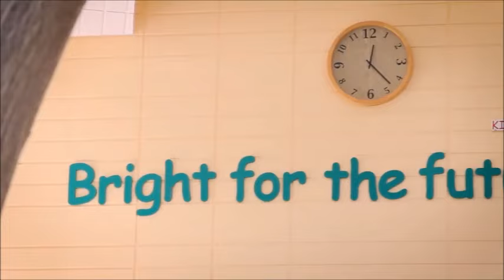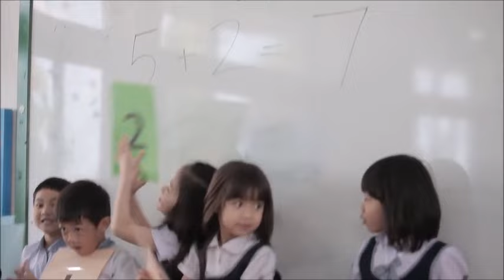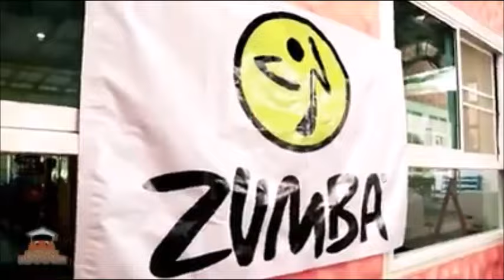"ซันชายน์เชียงใหม่" โรงเรียนที่ผู้ปกครองต้องจองคิวให้ลูกข้ามปี : เรื่องเด่นทั่วไทย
ที่สุดแห่งความฝัน และความหวังของพ่อแม่ผู้ปกครอง คือ การที่ได้เห็นลูกหลาน ได้อยู่ในที่ที่ปลอดภัย มีคนเลี้ยงดูที่ดี มีบรรยากาศที่เหมาะสม สร้างสุขภาพใจและกายให้แข็งแรง มีความคิดสร้างสรรค์ สิ่งสำคัญคือ ได้เรียนรู้ทักษะต่างๆ เพื่อให้เติบใหญ่ ภายใต้สภาวะแวดล้อมที่ดีตั้งแต่ช่วงปฐมวัย

และด้วยคุณสมบัติของสถานที่แบบนี้ ทำให้ “โรงเรียนอนุบาล ซันชายน์เชียงใหม่” ตั้งอยู่หมู่ 7 ตำบลหนองหวาย อำเภอหางดง จังหวัดเชียงใหม่ ที่แม้จะไม่ได้โรงเรียนขนาดใหญ่หรือเก่าแก่ แต่ที่นี่..เข้ายากยิ่งกว่าสถาบันการศึกษาชื่อดังของจังหวัด หรืออาจหมายรวมทั้งประเทศด้วยซ้ำ